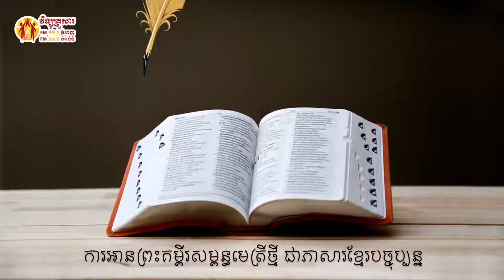រ៉ូម ជំពូក ១០ Book of Romans 10